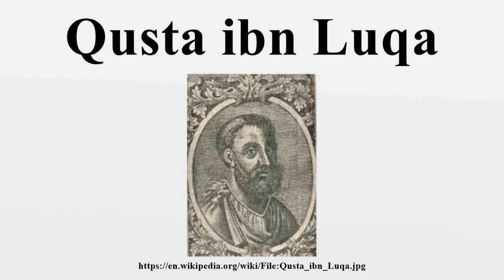Qusta ibn Luqa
Qusta ibn Luqa (820–912) (Costa ben Luca, Constabulus) was a Syrian Melkite physician, scientist and translator.He was born in Baalbek.

Image-Copyright-Info
Image is in public domain
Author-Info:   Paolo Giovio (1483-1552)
Image-Copyright-Info